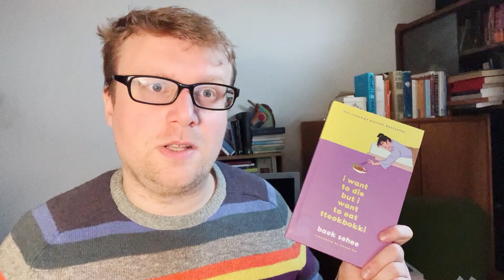Weekly Reading Wrap-Up: Family Secrets, Elderly Women and Internet Chatrooms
Hello, I'm Bob, and I read a weird and wonderful selection of books this week! I hope you are having a good reading week!

Books Mentioned:

00:00 Introduction
00:43 Jyoti Patel- The Things That We Lost
02:53 Helene Tursten- An Elderly Woman Must Not Be Crossed (tr. Marliane Delargy)
04:38 Danny Ramadan- The Foghorn Echoes
08:03 Baek Sehee- I Want To Die, But I Want To Eat Tteokbokki (tr. Anton Hur)
11:30 Eric LaRocca- Things Have Gotten Worse Since We Last Spoke
15:15 Katherine Rundell- The Golden Mole